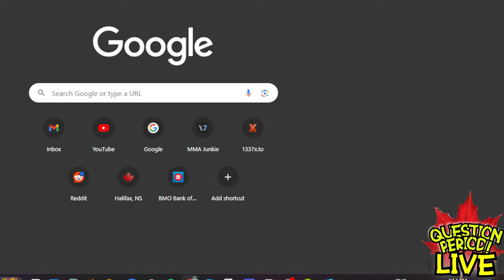CAN POILIEVRE GET BACK CANADA BACK ON TRACK! BRING IT HOME IS COMMON SENSE!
speeches from ana and pierre poilievre! they may become huge stars on the international platforms due to the corruption and crime they have to fix in canada!
times are wild here in canada!
POILIEVERE PRESSES EVERY SINGLE TRUDEAU BUTTON UNTIL HE FINALLY EXPLODES in a DESPERATE ATTEMPT at APPEARING LEADER LIKE...a breakdown.

i seem like a tory on here, but i'm not...yes, i am tired of the current government and i don't see the direction changing under the current leader and cabinet. we aren't likely to have

not a fan of minority governments.

YESTERDAY was ONE of the BEST QUESTION PERIODS! THE TEMPERS ARE RUNNING HIGH on PARLIAMENT HILL! EVERYONE VS EVERYONE! THE MOST FLOOR TIME SEEN FOR POILIEVRE during QUESTION PERIOD!! CANADA !

PLUS OUR NEW FORMAT for the SHOW. QUICK and PAINLESS. NO translators, no delays from Speaker of the House!

CANADIAN POLITICS has become FUN AGAIN! It's wild & crazy~

GETTING READ FOR ELECTION if FEELS LIKE. HAMAS...ISRAEL..INDIA MURDER...CARBON TAX...INFLATION...HOUSING...GROCERY PRICES...INDIGENOUS DISCRIMINATION

QUESTION PERIOD!! LIVE with EHREN daily LIVE play-by-play on Parliament's Questionne orale!

a home of silliness and foolery! nonsense!

recently examining, reviewing, and commentating on Canadian Politics! it's fun! REALLY! Learning as we go

TIME for change in the Canadian Political landscape. It just doesn't seem to be working!

we have a lot of DEER families in our backyard too! it all gets uploaded!

Ehren